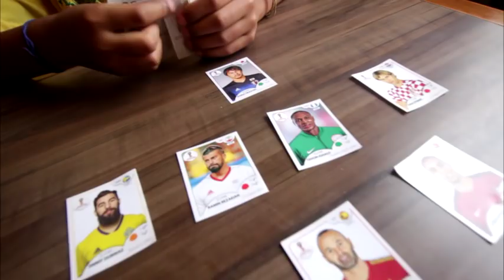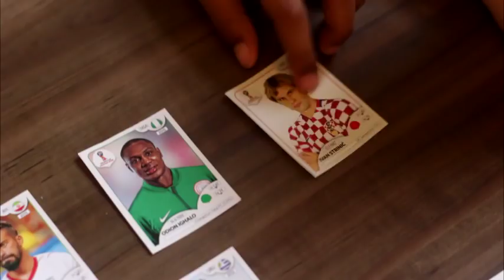Se vc tivesse um amigo.preto, vc diria isso pra ele? - Turma da Goiaba/Ep.16